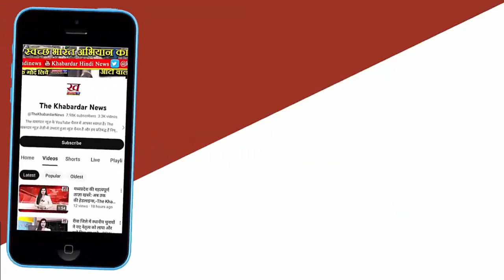Bhind Collector का छापा, क्या माफिया को मिलेगी सजा? MP की दुनियादारी MP News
भिंड कलेक्टर ने कार्रवाई कर पकड़ी पोकलेन मशीन
रात के करीब सवा नौ बजे, भिंड कलेक्टर संजीव कुमार श्रीवास्तव ने खनिज विभाग के अफसरों को बुलाया. इसके साथ ही, लहार एसडीएम नवीनत शर्मा से चर्चा की. इस दौरान कलेक्टर श्रीवास्तव ने मुखबिर को अपने वाहन में बैठाया. सभी अफसरों को असवार थाना क्षेत्र में होते हुए गिरवासा रेत खदान पर पहुँचा. यहां प्रशासनिक अफसरों के वाहन को देखकर, रेत माफियाओं में हड़कंप मच गया